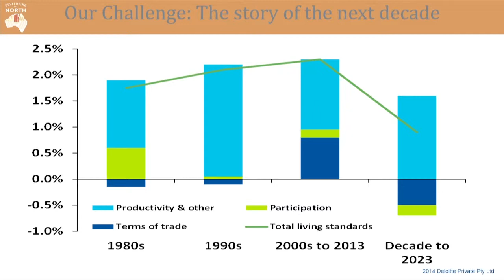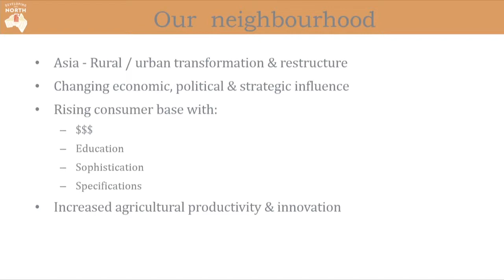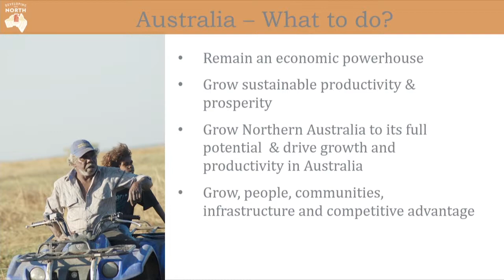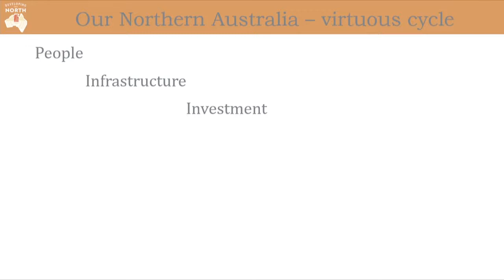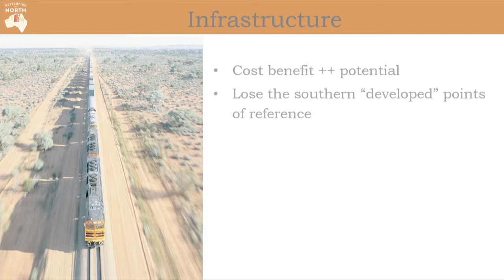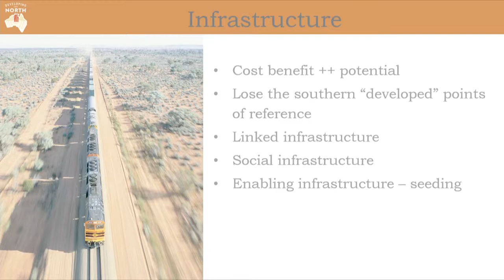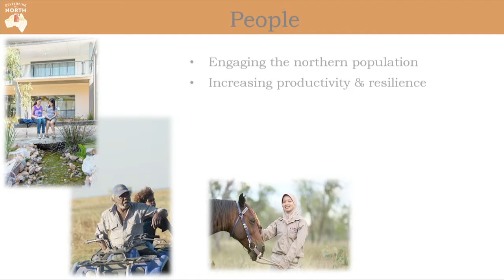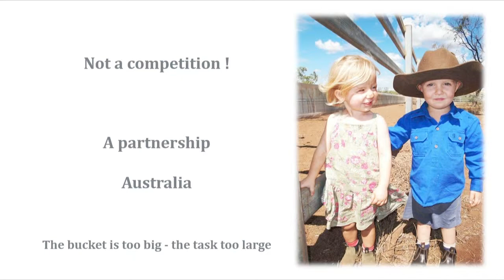Northern Australia: Luke Bowen, Northern Australia Development Office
Luke Bowen, Northern Australia Development Office - Northern development – Australia’s imperative